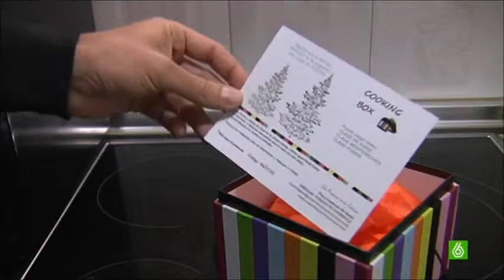UN PROFESOR EN TU COCINA EN LA SEXTA NOTICIAS